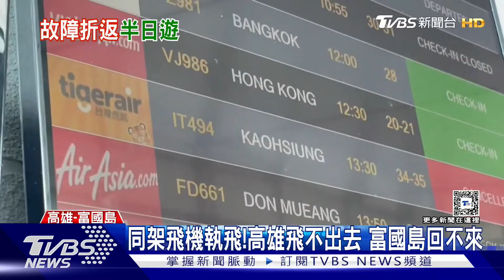高雄飛富國島「起飛突急煞」 引擎異常延期! 富國島也回不來｜TVBS新聞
虎航高雄直飛富國島，週一才剛首航，今天週五(11/1)就出狀況，原定早上8點起飛，已經在跑道上，突然急煞後折返，旅客在現場等了3、4個小時，才說要延期改明天起飛！虎航證實，也連帶影響到富國島回小港的旅客，因為用同一架飛機串飛，也要跟著改期。